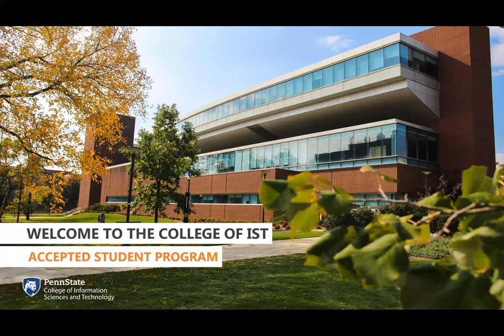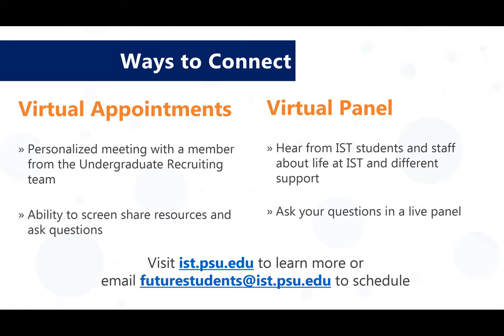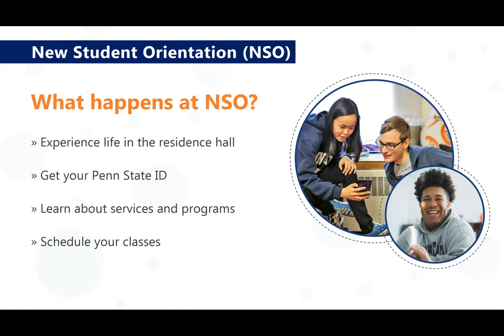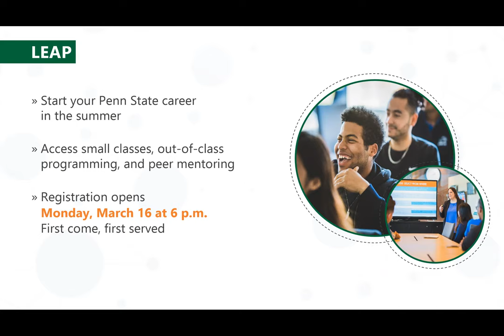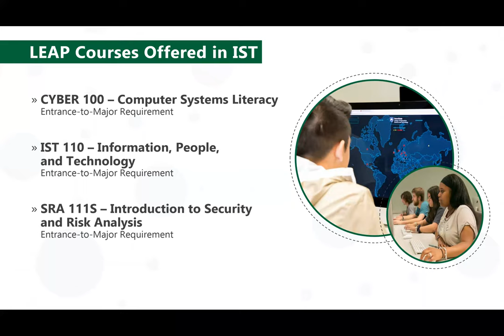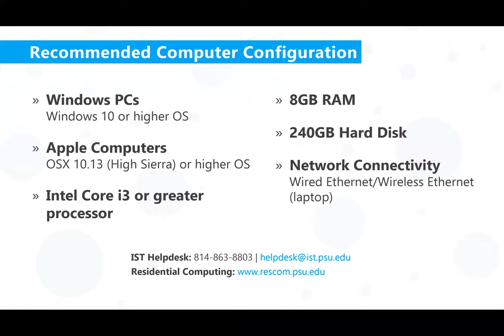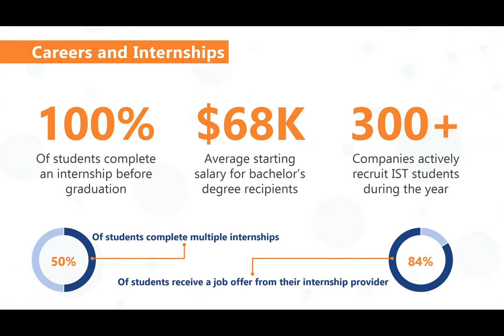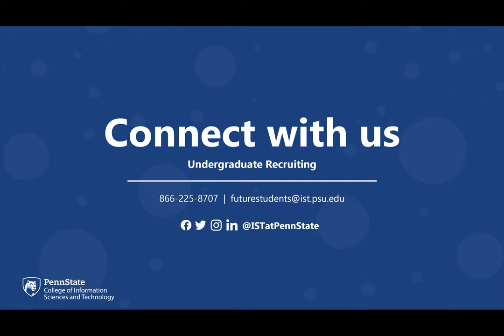College of Information Sciences and Technology Accepted Student Presentation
Information for students with an offer of admission to the Penn State College of Information Sciences and Technology